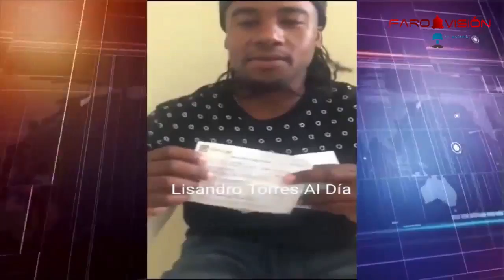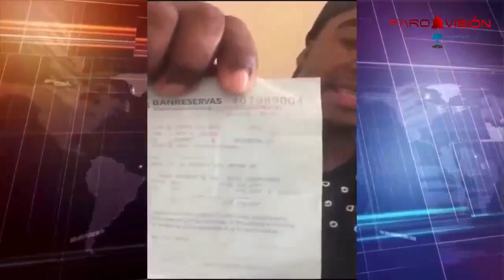SRN NOTICIAS FARO VISION 23 de abril